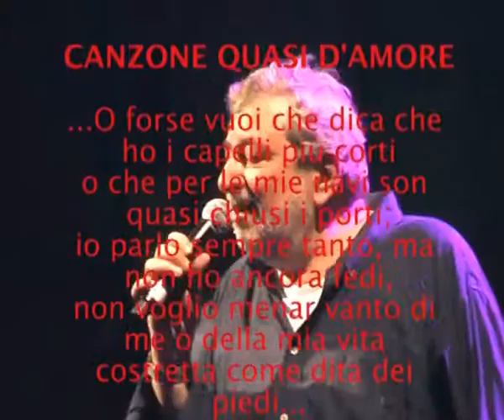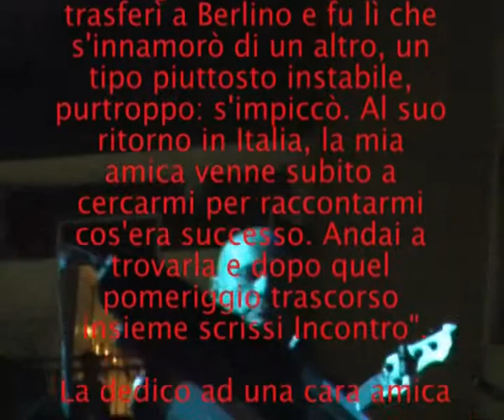GUCCINI CONCERTO RENDE (COSENZA) PARTE PRIMA.mp4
Sintesi della parte iniziale del concerto di Guccini del 18 giugno a Rende -Cs-
I movimenti della videocamera non sono dovuti al tremore
dell'eta' avanzata ma scattavo contestualmente foto, teefonavo e dietro di me
c'erano dei ragazzi che presi dall'estasi delle canzoni saltavano come
un branco di canguri...
DEDICO QUESTO VIDEO A TUTTE LE PERSONE
ASSENTI CHE AVREI VOLUTO CONDIVIDESSERO CON ME IL CONCERTO